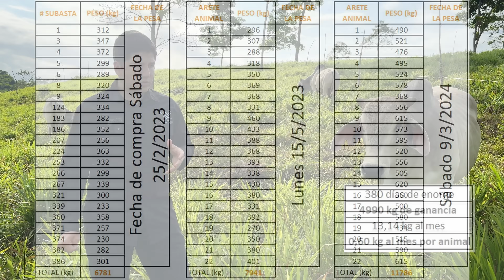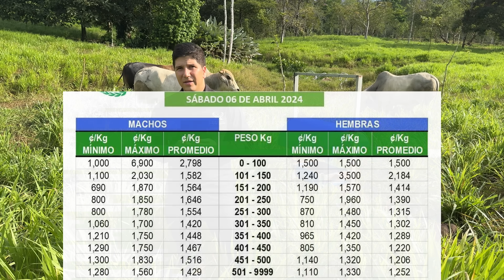No cometas este ERROR en TOROS de ENGORDE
En este video les explicamos uno de los errores que nosotros cometimos engordando toros a pastoreo para que ustedes eviten caer en este error.

Hoedown de Audionautix tiene una licencia Atribución 4.0 de Creative Commons.